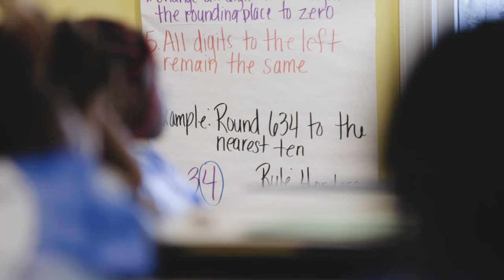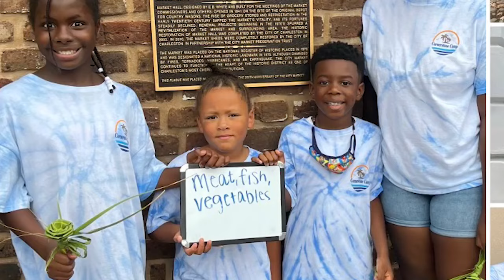CORNERSTONE CAMP - CHARLESTON, South Carolina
To contribute to making our community a better place please